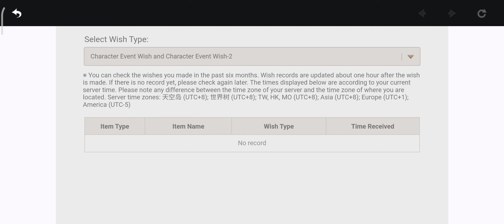itto event pt 4